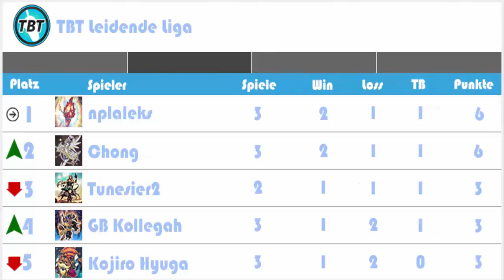TBT: Leidende Liga Match 7: MaMa vs Satellar Yu-Gi-Oh! (German/Deutsch)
euda unsere Leidende Liga geht weiter
eine Team interne Liga bei der wir gegen einander antreten werden
jeden Freitag ein Feature Match dazu
heute haben wir Dimi und sein Majespecter Magician Deck gegen den Chong und seine alten Satellar Freunde
wer ist euer Favorit?
Danke an Gate to the Games für einen kleinen Preis für den Gewinner, Artikel dazu hier:
bleibt auf dem laufenden über unsere Facebook Seite:
unsere Blog Artikel auf Gate to the Games:
hier könnt ihr uns treffen - Funtainment München:
FUNtainment GmbH
Landwehrstr. 12a - 14
80336 München
ausgestattet von Ultimate Guard:
unsere Händler des Vertrauens:
►Zombiezocker - einer der Top Yu-Gi-Oh! Einzelkarten Händler:
►Karten-Salon - der Ebay Spezialist für Fußballsticker uvm:
►DevPro: TeamBubbleT
►Dueling Network: KidRainen
►etcg: OMGTeamBubbleT
►Hearthstone: BadBoyBudha#2639
-thanks